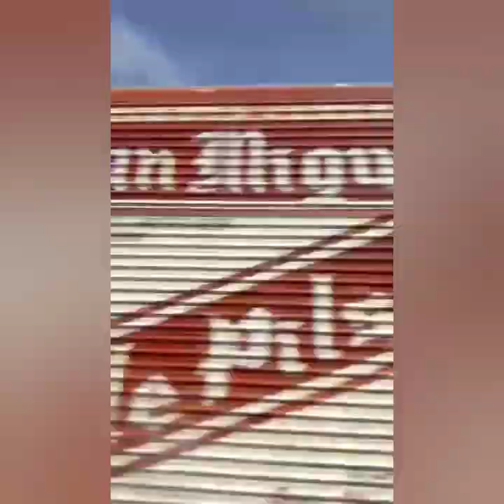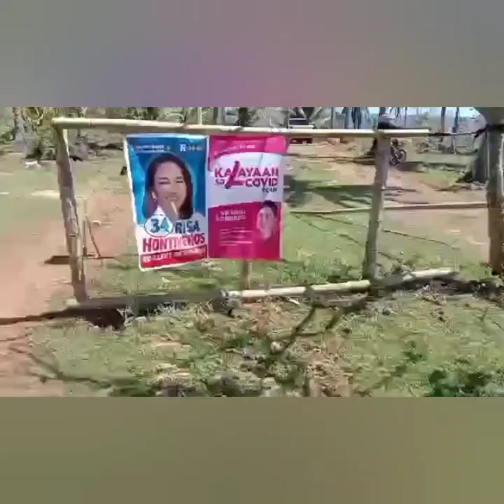GALA ni Ice Choll in Zambaonga sibugay